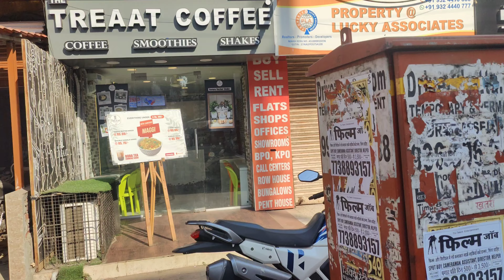Unlimited Nonveg buffet at just रु399 | Unlimited food in mumbai | Best buffet in mumbai 😍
Indulge in an extravagant unlimited buffet experience where you can feast on an array of delights! Treat yourself to succulent chicken tikka, tender chicken reshmi, and creamy chicken makhni. Dive into a variety of Chinese delicacies and sip on refreshing mocktails. And don't forget to save room for delectable desserts! It's a culinary adventure like no other, offering a feast for all your senses.

Buffet Extravaganza: A Gastronomic Affair"

Beyond Limits: Endless Buffet Temptations"

"Sumptuous Spread: Unlimited Buffet Delights"

Buffet Bliss: A Feast for the Senses"

Flavor Fiesta: Unlimited Buffet Marvels"

Savor the Moment: Irresistible Buffet Selections"

Feast Like Royalty: Opulent Buffet Experience"

Buffet Delight: A Symphony of Tastes"

Epicurean Escape: Boundless Buffet Adventure"

Taste of Heaven: Endless Buffet Ecstasy"

Mumbai ke liye public search kiya jata hai, toh yeh titles ho sakte hain:

- Mumbai Buffet Delights
- Mumbai Foodie Paradise
- Flavorful Feasts in Mumbai
- Culinary Gems of Mumbai
- Mumbai's Best Buffet Spots
- Savory Buffets in Mumbai

Mumbai's Gastronomic Extravaganza: Buffet Delights Await!"

Savor the Flavors of Mumbai: Unparalleled Buffet Experiences"

Mumbai Foodie Paradise: Indulge in Unlimited Buffet Feasts"

"Culinary Delights of Mumbai: Explore the Best Buffet Spots"

"Feast Like Royalty in Mumbai: Unmatched Buffet Offerings Await!"

Discover Mumbai's Buffet Bonanza: A Taste Sensation Like No Other"

Taste the Essence of Mumbai: Unforgettable Buffet Adventures Await!"

Mumbai's Culinary Gems: Dive into Exquisite Buffet Delicacies"

"Mumbai's Buffet Wonderland: A Journey of Flavor Exploration"

Epicurean Escapades in Mumbai: Immerse Yourself in Buffet Bliss"